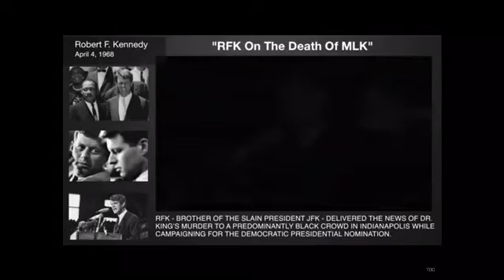Robert F Kennedy facts for kids